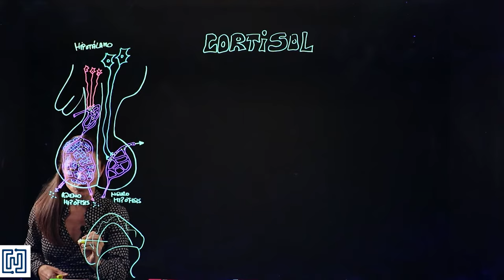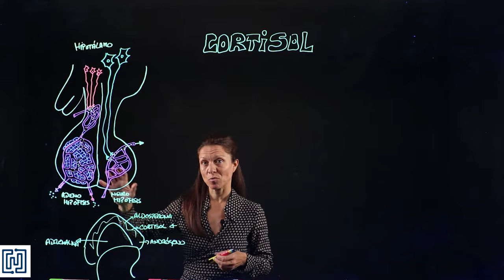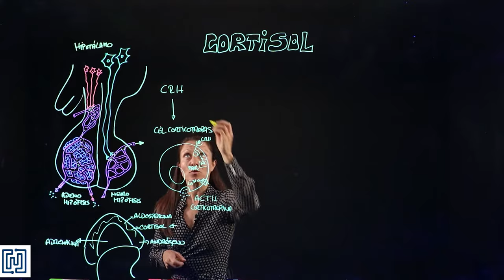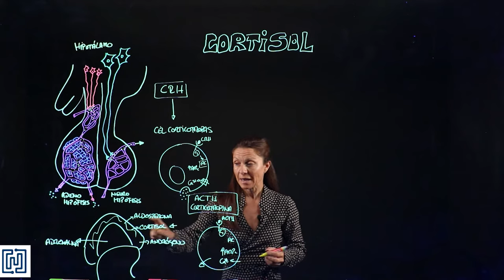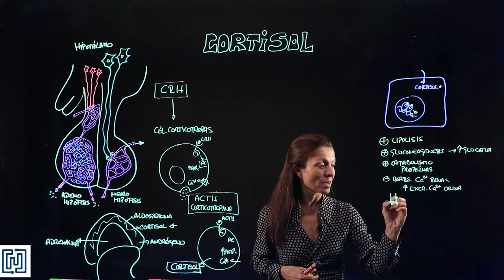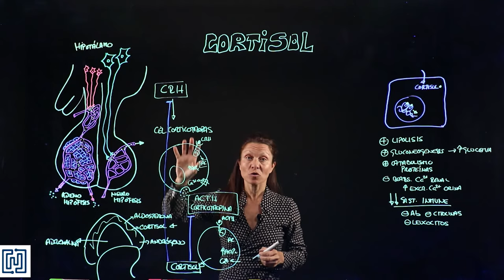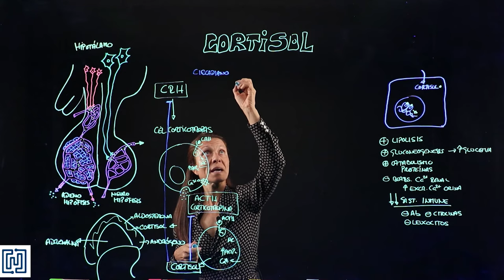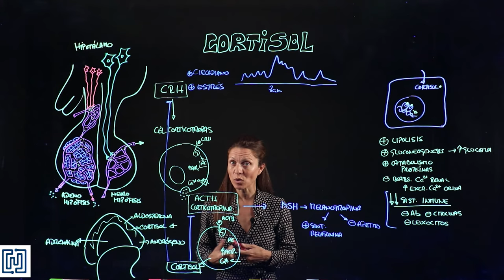Sistema endocrino IV: El cortisol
Secreción, regulación y funciones del cortisol.
Vídeo creado con fines docentes para la asignatura de Fsiología de los Grados en Biomedicina y Biotecnología de la Universidad Francisco de Vitoria.